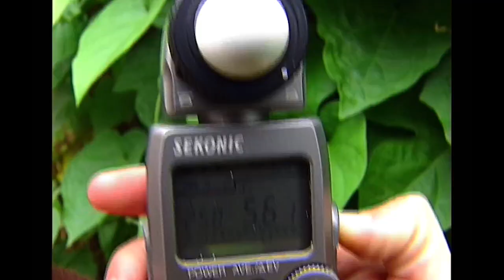ItList Pet Portrait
Kimberly Cornell writes/produces and Lisa Joyner makes it happen while Nina get it all joyful. Enjoy!